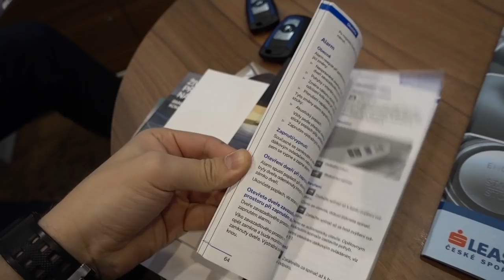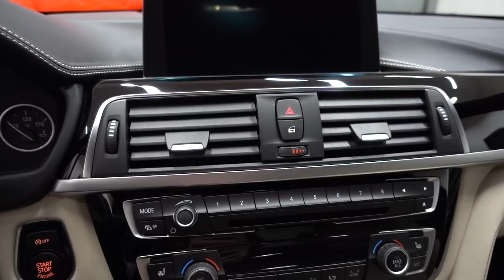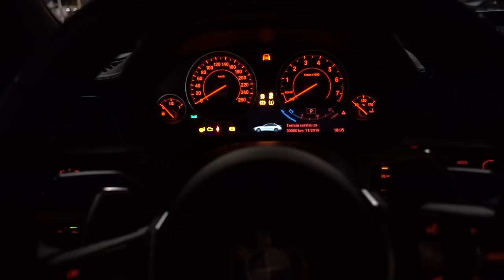Moje nové auto [VLOG]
Věc, na kterou jsem se dlouho a strašně moc těšil! Konečně mám nové auto a rád bych se s vámi podělil o moje pocity ze dne, kdy jsem pro něho byl. Myslím, že si to zasloužíte vidět, už jen proto, že jsem si na něj vydělal i díky vám.

► EDIT by: Štefan

► Adresa:
ZETKO - Jirka Král
Revoluční 1